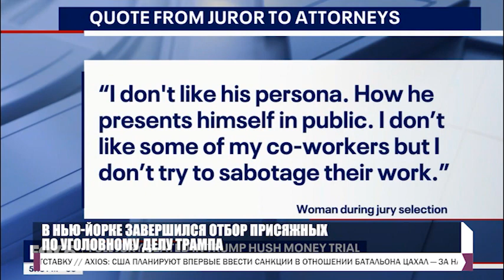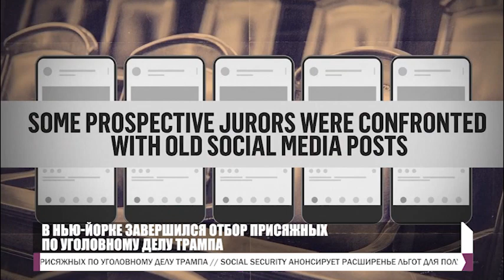PULS 2024 04 22 P2